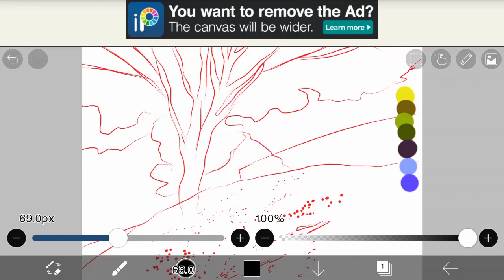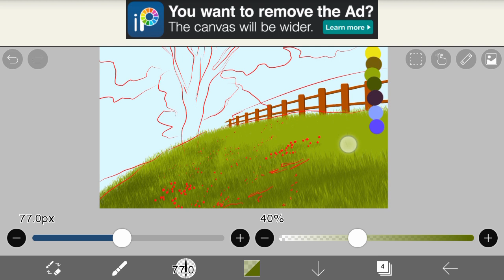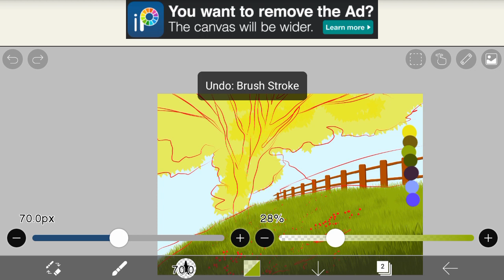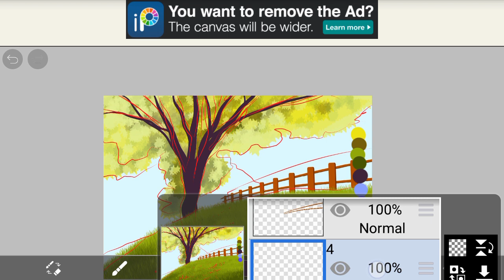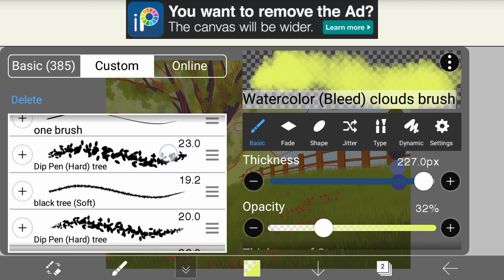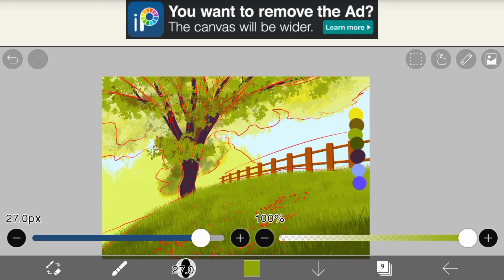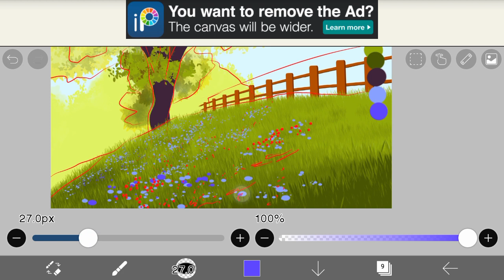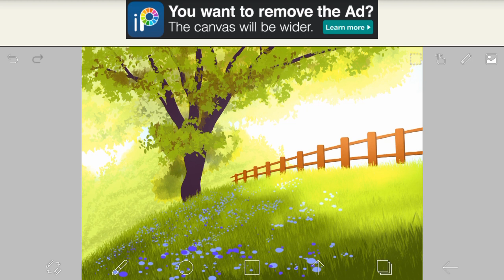【ibisPaint】how to draw QR code brush